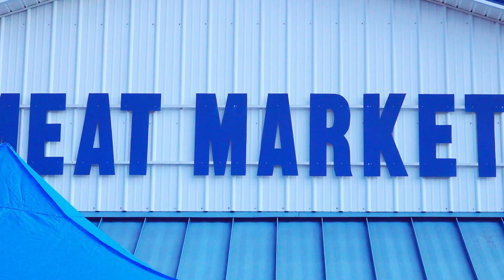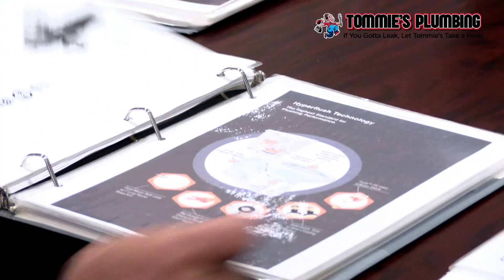SAN Meat Market Kyle Donahue Show - Ep. 8 | District Tournament Edition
Check out this week's special edition as the group of seven seniors joined the set in the second half to talk about their time at Chuckey-Doak under Coach Donahue. Join us for some laughs on this week's District Tournament edition of The SAN Meat Market Kyle Donahue Show!